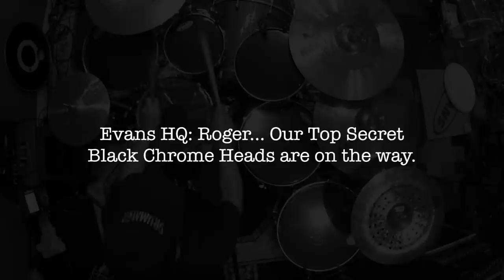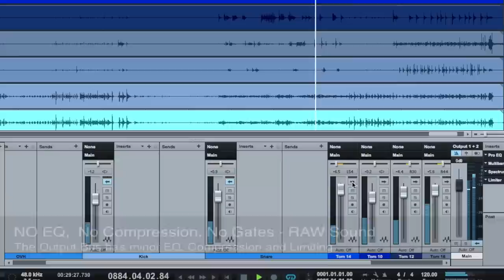Evans Black Chrome Drum Heads - Exclusive First Look! - Sound Samples and Review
Evans HQ & Percussion sent us some of the new "Black Chrome" Drum Heads to test out prior to their release at Summer NAMM 2012.  We took down the acrylic kit, and setup the Crush Sublime Bubinga kit and changed the heads from Evans G14 Coated to the new Evans Black Chrome.

I like these heads, I think they sound great, I think they look cool on this kit, and they are durable.  If the look is for you, I would recommend these over Black Suedes or the Onyx heads.  The Evans Black Chrome are the best black drum heads I've seen yet.

We are independent, unbiased, non-compensated product reviewers. In other words, we don't get paid for this, it's more of a pleasure and a passion to test out new gear.

Special Thanks to Danilo Maia for helping out and providing his opinion on the heads.